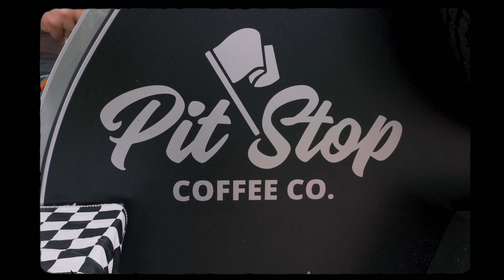Pit Stop Promo Video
Welcome Page to our website.